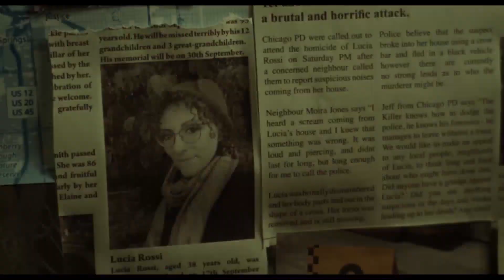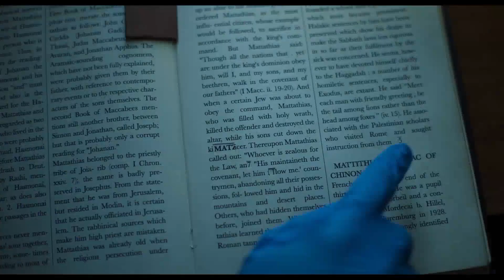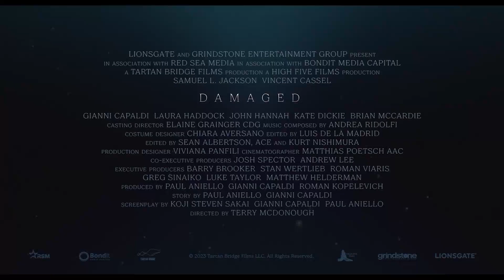DAMAGED Trailer (2024) Samuel L. Jackson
Kuching Live Welcomes You, DAMAGED Trailer (2024) Samuel L. Jackson

DAMAGED Trailer (2024) Samuel L. Jackson, Vincent Cassel, Thriller

Kuching Live,Trailer,Official,Movie,Film,2024,Damaged,Damaged Trailer,Samuel L. Jackson,Vincent Cassel,Thriller,